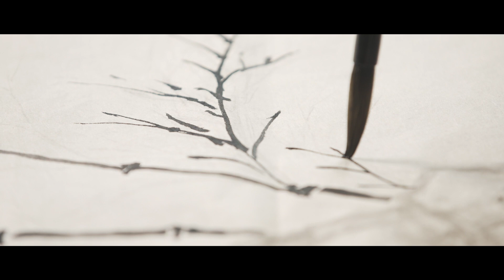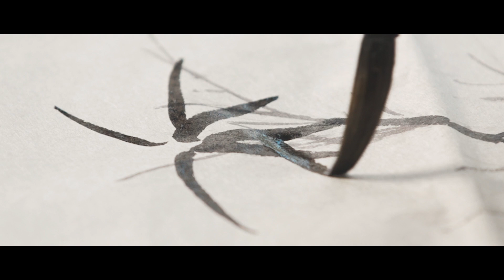臨古思源 ──《奇石清風圖》臨摹篇 Inkspiration (Painting Demonstration - "Bamboo and Rock")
竹葉綜橫交錯，看似隨意畫出來的，但原來有一些有趣的規律！
唐錦騰教授說他今次示範用了較有彈性的狼毫來畫竹。（小知識︰狼毫毛筆所用的毛不是狼毛，而是屬鼬科的黃鼠狼的尾毛。）他還用了超過20年的舊宣紙，並解釋舊紙因經歷較長時間的纖維收縮過程，較少「火氣」，紙質綿軟。
想知道他怎樣畫「亂中有序」的竹？看《奇石清風圖》臨摹篇，偷師學藝吧！

You could actually find some patterns in the intertwined bamboo leaves! Prof. Tong told us that he used a brush made of weasel’s hair and old xuan paper, which were both soft enough for painting the bamboos.
See how Prof. Tong painted the bamboos when he was imitating “Bamboo and Rock” by Xia Chang.

（展期至2021年7月25日）

(Runs till 25 July 2021)